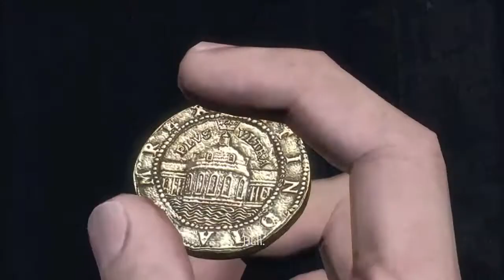Uncharted: Drakes Fortune ☆Part 3☆ 🤘A Suprising Find🤘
Part 3 of my Uncharted: Drakes Fortune Walkthrough
☆A Suprising Find☆